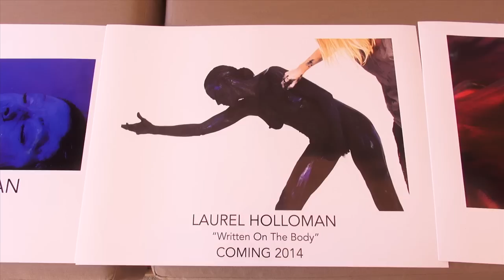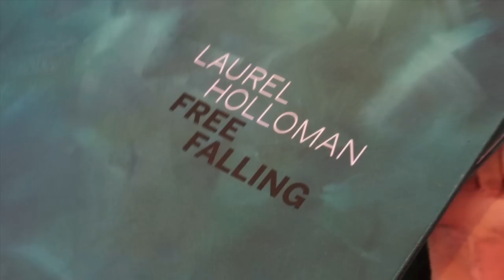The L Word at The Dinah 2014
Leisha Hailey, Kate Moennig and Laurel Holloman at Club Skirts The Dinah 2014 - Exclusive interviews and behind the scenes footage.  Dinah Shore Weekend, 2014 in Palm Springs.